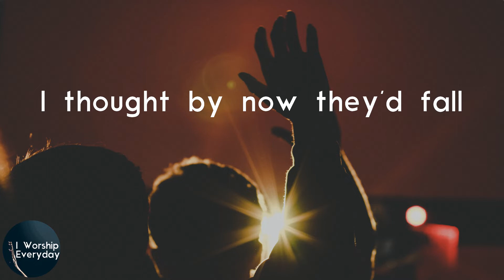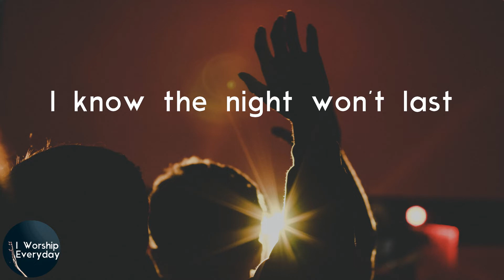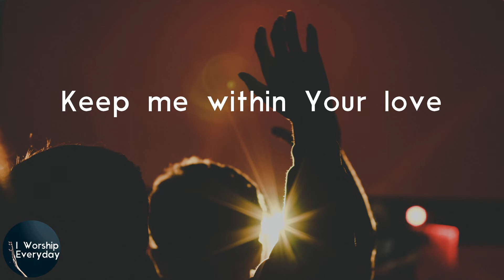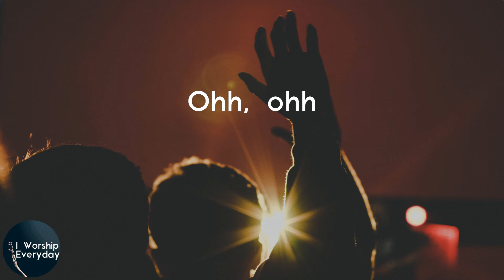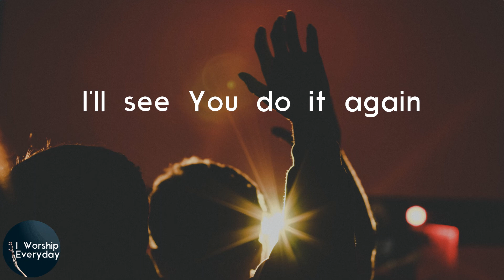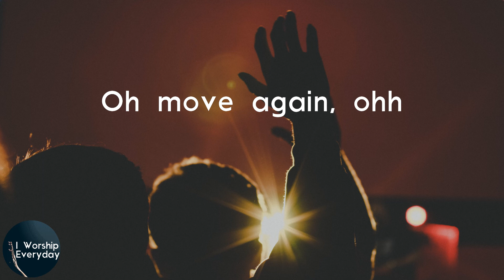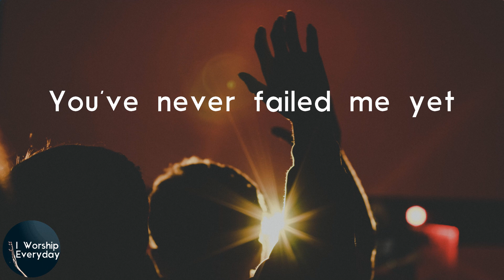Elevation Worship - Do It Again (Lyric Video) | I'll see You do it again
Elevation Worship Do It Again lyrics

Lyrics Elevation Worship - Do It Again:
Walking around these walls
I thought by now they'd fall
But You have never failed me yet
Waiting for change to come
Knowing the battle's won
For You have never failed me yet
Your promise still stands
Great is Your faithfulness, faithfulness
I'm still in Your hands
This is my confidence, You've never failed me yet
I know the night won't last
Your Word will come to pass
My heart will sing Your praise again
Jesus You're still enough
Keep me within Your love
Oh yes it will
This is my confidence, You never failed
This is my confidence, You never failed me yet
Never failed me yet
Ohh, ohh
I've seen You move
You move the mountains
And I believe
I'll see You do it again
You made a way
Where there was no way
And I believe
And I believe
And I believe
And I believe
And I believe
Oh move again, ohh
This is my confidence, You never failed (oh)
Oh You've never failed me yet
I never will forget
You've never failed me yet